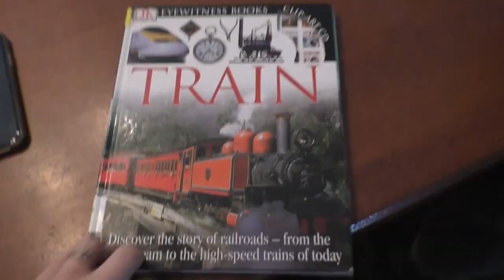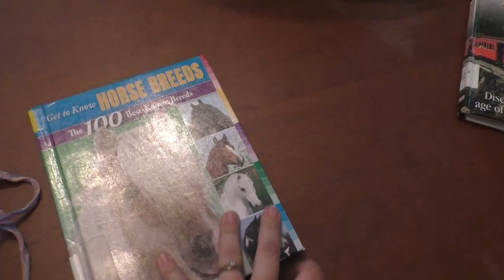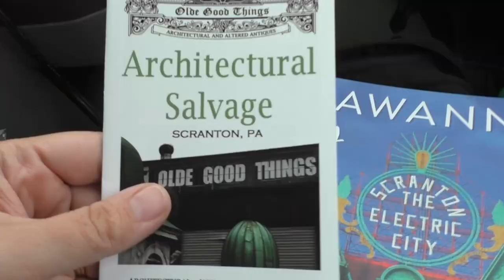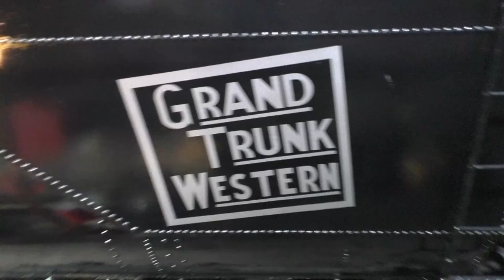DITL VLOG: Visiting Daniel's DREAM! Steam trains and MORE+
We haven't taken a family vacation in 5 years. This could be a disaster but we won't know until we try it. Come join us!
GROOMING kit
My FAVORITE garden products: